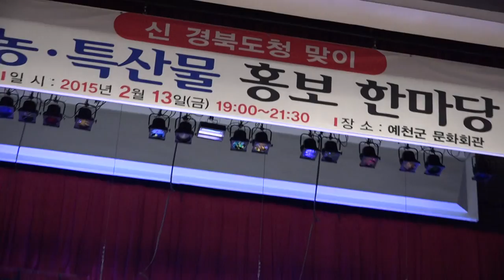가수 채희삼-인생 뭐있나_I&U콘서트-예천문화회관_영상감독 이상웅-2015.02.13. 00104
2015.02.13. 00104. 가수 채희삼-인생 뭐있나_I&U콘서트-예천문화회관_영상감독 이상웅_leesw.(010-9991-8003)